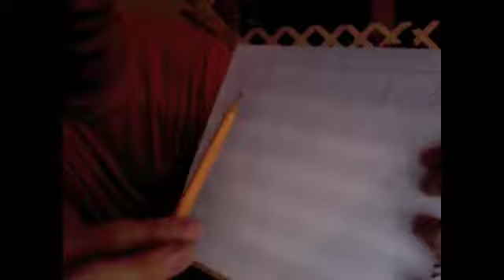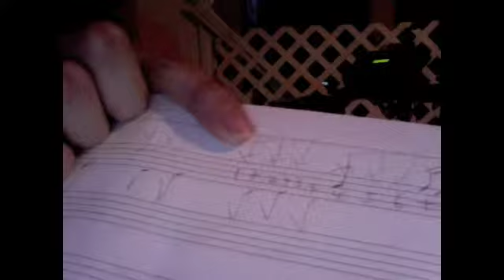Quick Drum Lesson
Shout out to Sammy M, my student getting things Done today at lesson